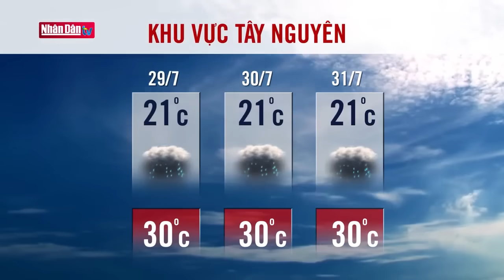Dự báo thời tiết hôm nay mới nhất ngày 29/7 | Dự báo thời tiết 3 ngày tới